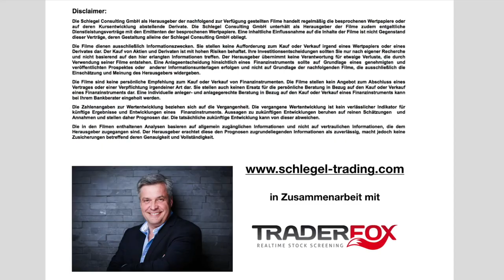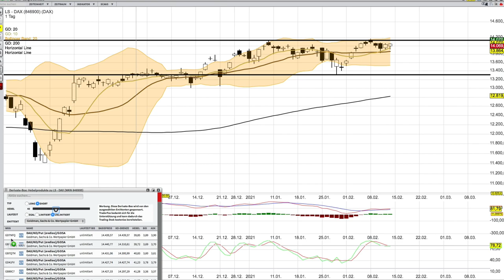DAX Analyse ab dem 15 Februar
Es gibt noch einige wenige Plätze für das Webinar am 27. und 28. Februar